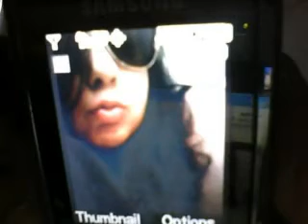the love of my life my wife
sara